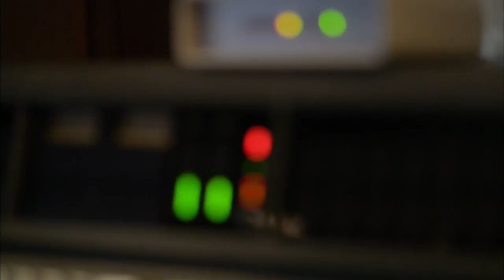Gerallt Lloyd Owen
Clip o raglen ddogfen 'Gerallt'